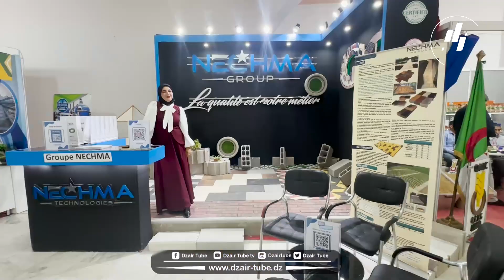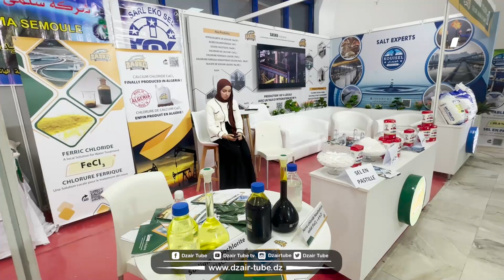شاهد..مشاركة قوية للعارضين في فعاليات الصالون الوطني للمنتوج الوطني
شاهد..مشاركة قوية للعارضين في فعاليات الصالون الوطني للمنتوج الوطني التي تم تنظيمها لفائدة المتعاملين الاقتصاديين الفلاحين و المؤسسات الناشئة